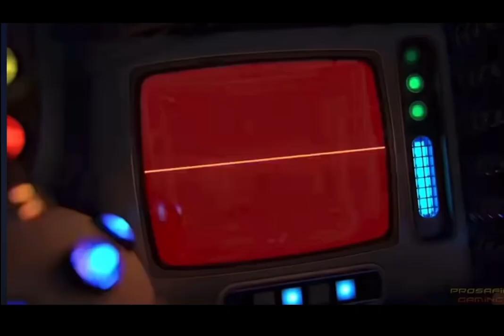“It Wasn’t Me (Freestyle )” by . Bk TheRula AMV